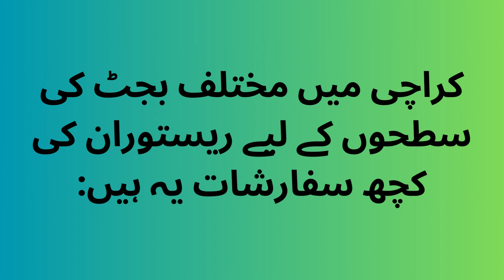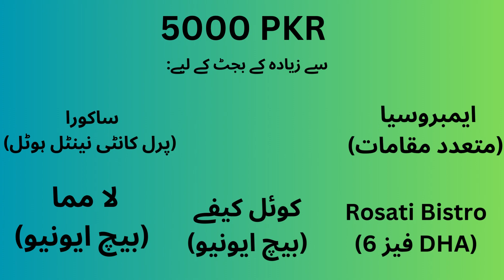restaurant according budget in Karachi /different restaurant to visit in Karachi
About This Channel:
This platform is to serve people all over the world to help them about recipes, food information, public service messages to keep them healthy and to avoid from un-healthy food and habits.
We also make videos on demand.